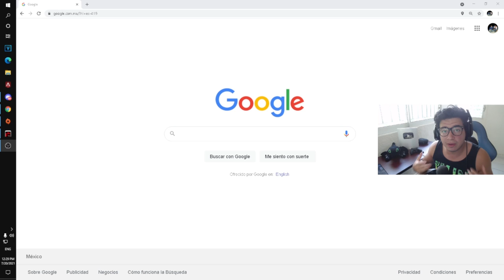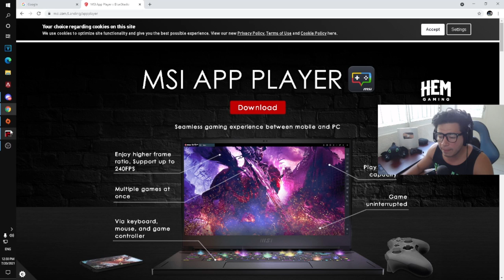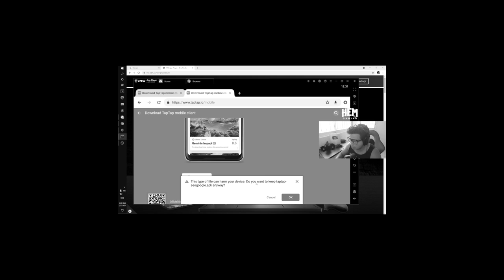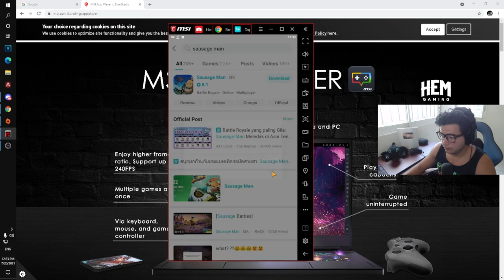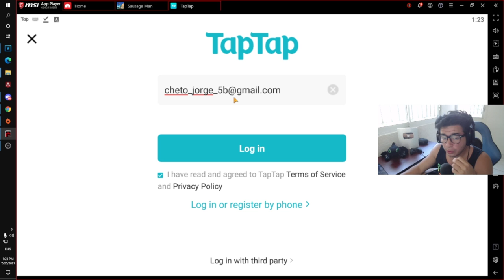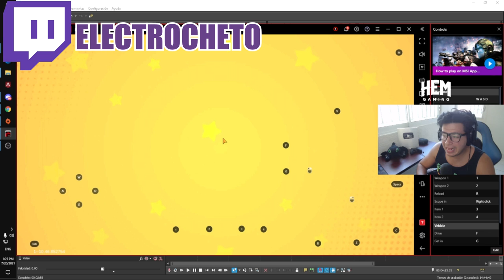COMO DESCARGAR SAUSAGE MAN PARA PC Y ANDROID 💥FACIL Y RAPIDO💥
TORNEO DE CONSOLA CON MAS DE 1000 DOLARES EN PREMIOS
INFORMACION EN INSTAGRAM!!

Gamertag: ElectroCHET0
competitive player

ASK:
ask.fm/ElectroCHET0 YT
ElectroCHETO